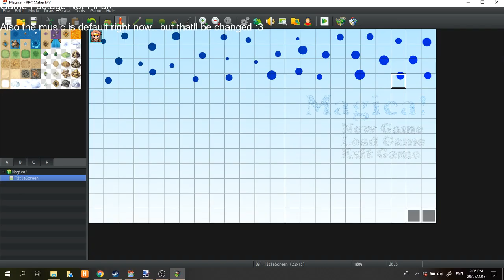Magica! Title Screen (i made it look better... i think?)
Theerreee we gooo looks alot better now i think...
Also, yes. girls WILL die in this game. ok?